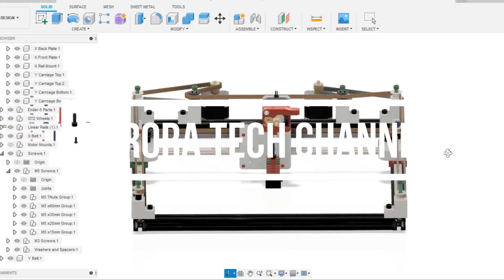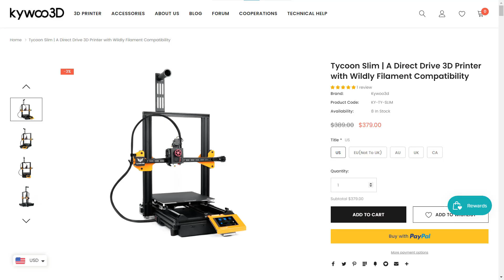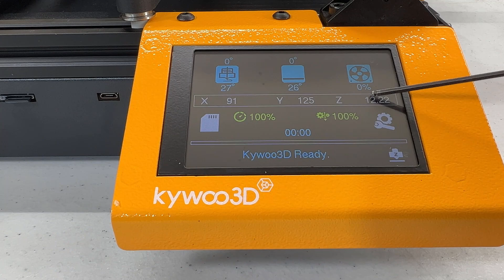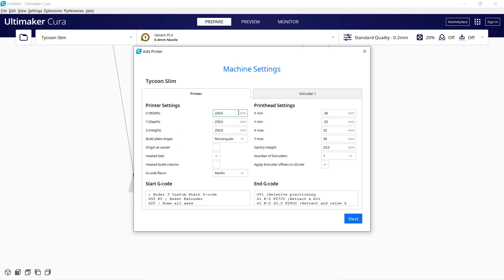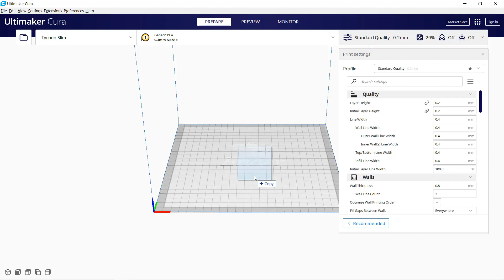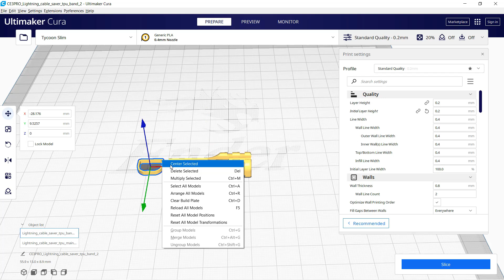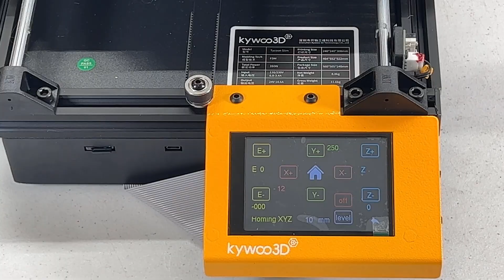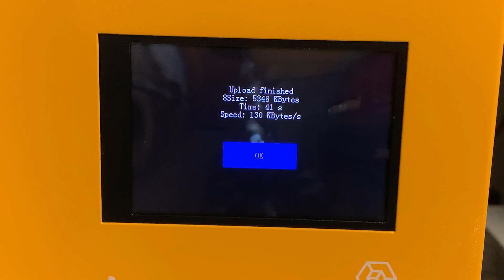KYWOO Tycoon Slim 3D Printer, linear rail X + linear rods Y + Dual Z Axis with timing belt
00:00 Intro
01:54 Assemble
03:59 Setup
05:13 Test Print 1: Calibration Cube 150% Scale (Overture Green PLA)
06:11 Setup the printer in Cura
06:43 Test Print 2: 3D Benchy (Prusa Galaxy Black PLA)
07:38 Test Print 3: Cat (Prusa Galaxy Black PLA)
08:25 Test Print 4: Spinning Tops (Prusa Organe PETG)
09:21 Test Print 5: Arc de Triomphe (Kywoo Sample White PLA)
10:23 Test Print 6: Adjustable Phone Stand (Kywoo Sample White PLA)
10:47 Test Print 7: Headphone hanger (Overture Black ABS)
11:28 Test Print 8: iPhone cable strain-relief (Overture Black TPU)
12:04 Pros
14:25 Cons
16:19 Conclusion

Welcome back to Aurora Tech Channel. Today, I will review the Kywoo Tycoon Slim 3D printer. Last year, I reviewed the Kywoo Tycoon. It seems this slim version shares many of the same components as the Original Tycoon. I will assemble and test out this Tycoon Slim printer and compare some of its prints with the original Tycoon to see if there are any differences between them in terms of print quality. I would like to thank Kywoo for sending me this machine to review, I put the links to the printer and the filaments I used in this video under the description.

Kywoo Tycoon 3D Printer:
Review video:

Filaments used in this video:

Overture PLA filament:

Overture ABS filament:

Overture TPU filament:

* Maybe in bad condition, but if you know how to fix some common issues of a 3D printer and have spare parts to replace by yourself, that could be an amazing deal: